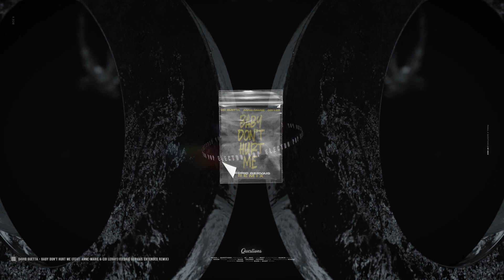David Guetta - Baby Don't Hurt Me (feat. Anne-Marie & Coi Leray) (Cedric Gervais Remix)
🔥𝖄𝖔𝖚𝖗 𝕯𝖆𝖎𝖑𝖞 𝕯𝖔𝖘𝖊 𝕺𝖋 𝕳𝖎-𝕹𝕽𝕲 𝕸𝖚𝖘𝖎𝖈🔥

Questions Recordings™

Questions Recordings™